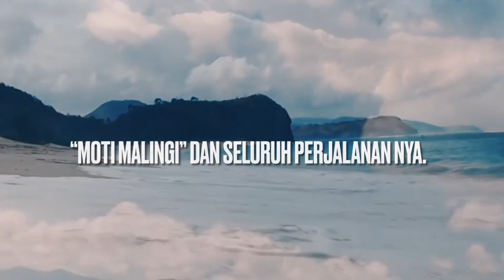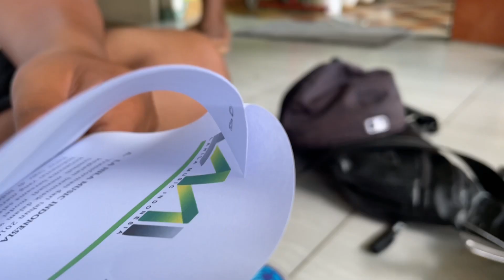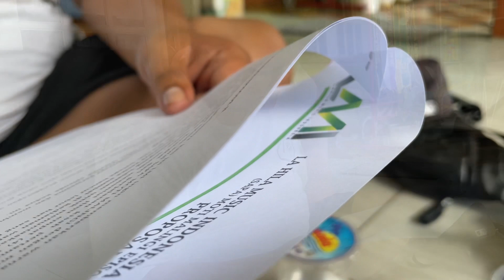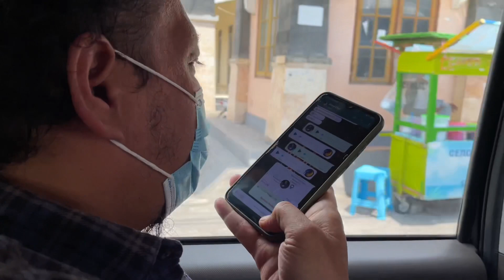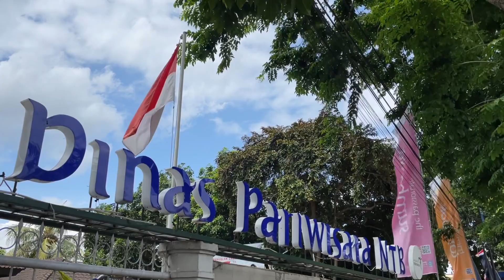TRIPLAHILA Ep.4 JANGAN KE LOMBOK ❗️Nanti Gak Mau Pulang | Part 2 Dari 1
Trip La Hila merupakan arsip dokumentasi perjalanan kami menuju Bima, Yang kami kemas sebagai buku harian dalam bentuk digital.
Langkah kami di mulai dari Tempat di Mana kami Tinggal Dan Berkesenian, Jakarta.
Ini adalah rangkuman dari Seluruh aktifitas Selama Perjalanan “Pulang” Kami hingga nanti kembali ke jakarta.
Video ini Di ambil Secara Real Time, Di upload Secara Berkala Setiap hari.

Untuk kalian Para Sayap-sayap La Hila dan seluruh Penikmat perjalanan.
Selamat Mengarungi Tayangan dari kami,

LA HILA

NB:
untuk menonton video-video episode lain Di Segmen ini silahkan klik